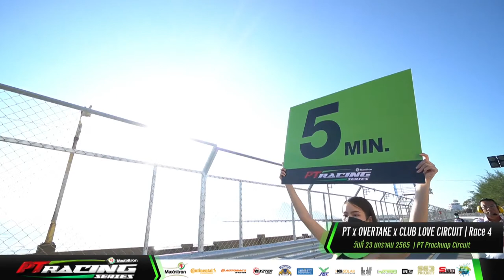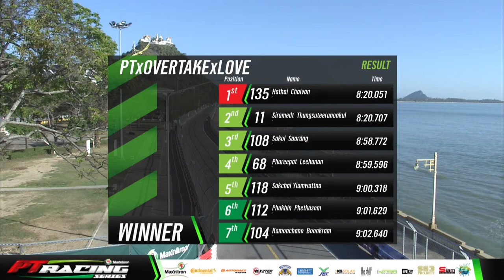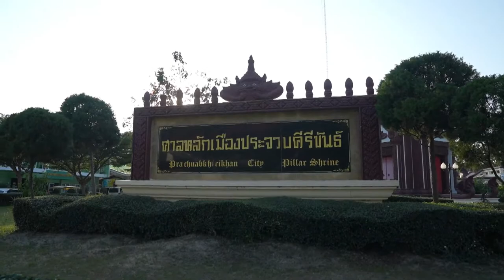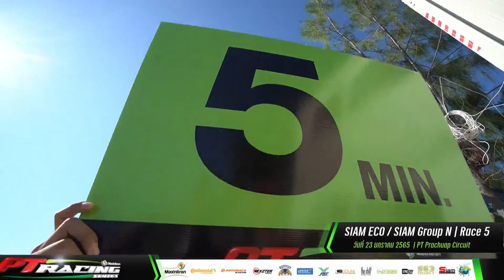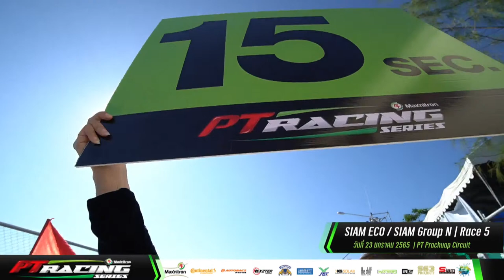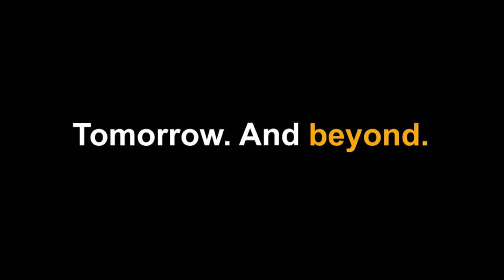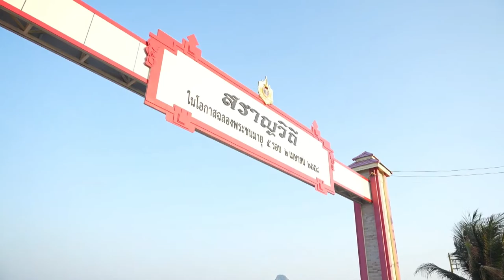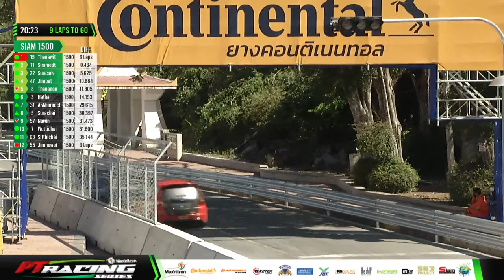PT Prachuap Street Circuit 2021 | Race 5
LIVE! PT Prachuap Street Circuit 2021 | Race 5
23 มกราคม 2565 ช่วงที่ 1

ตารางการแข่งขัน
8.10 Club PT / Overtake / Love Circuit | Race 4
8.50 Rotary Revolution Parade
9.20 Siam ECO/ Siam Group N | Race 5
10.15 Siam 1500 | Race 5
11.00 Club PT / Overtake / Love Circuit | Prize presentation

13.10 Siam Truck | Race 5
14.05 Siam GT | Race 5
15.10 Honda City One Make Race | Race 5